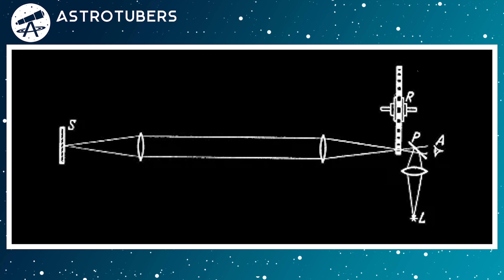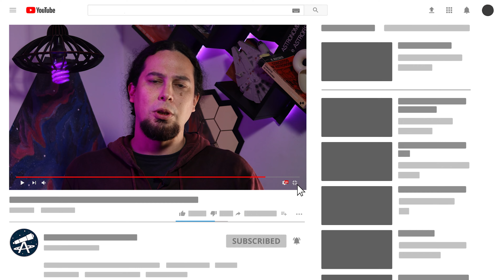COMO FOI CALCULADO A VELOCIDADE DA LUZ?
Como medimos a velocidade da luz?
Venha entender melhor esta história.

Ajude o canal fazendo qualquer doação para nosso pix.
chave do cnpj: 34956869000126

Apoiase: /astrotubers